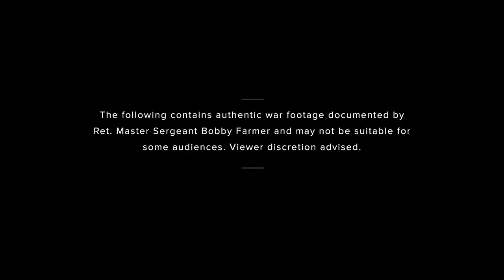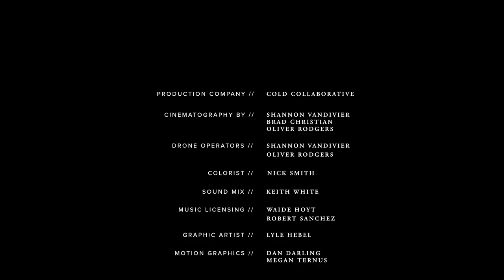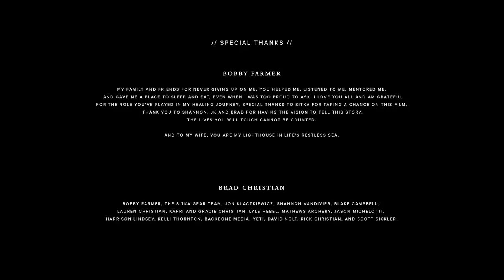Place of Peace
After 20 years on the front lines that left multiple gunshot and shrapnel wounds across his body, Ret. Master Sergeant Farmer reached a breaking point. While trying to rebuild his life, he rediscovered a gift from a friend that led him down an unexpected path to healing.

Featuring: Ret. Master Sergeant Farmer
Director: Jon Klaczkiewicz
Producer: Brad Christian
Director of Photography: Shannon Vandivier
Editor: Blake Campbell
Original Score: Matthew Morgan
Music From: Aaron Nazul, This will Destroy You, Mike Clark, and The Sugar Sounds